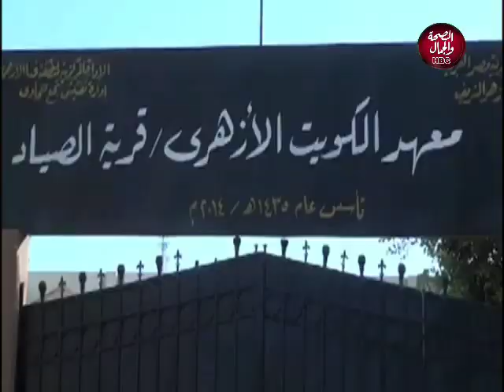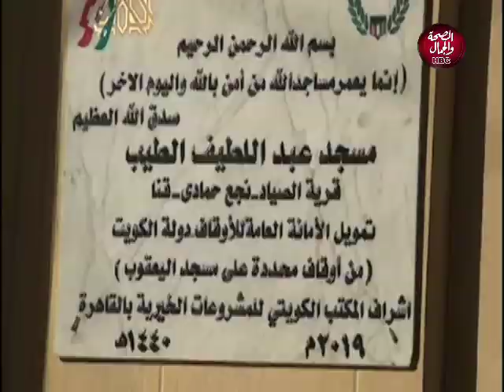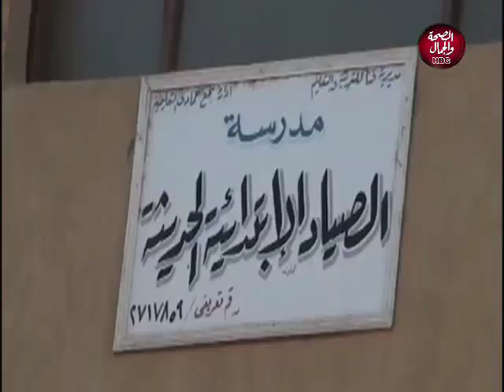مع النجمى | تقديم ممدوح النجمى 25-10-2019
مع النجمى | حوار مع الأستاذ / أنور عبداللطيف الطيب  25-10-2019
تقديم | ممدوح النجمى